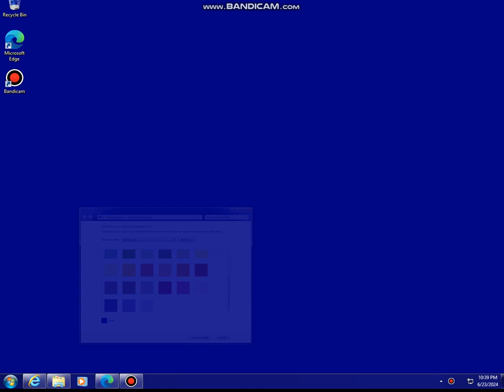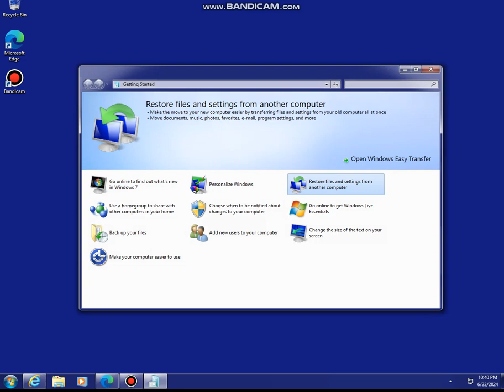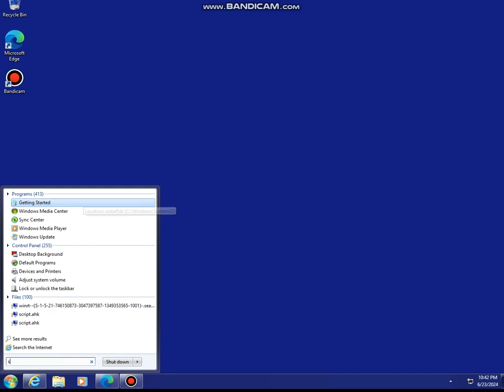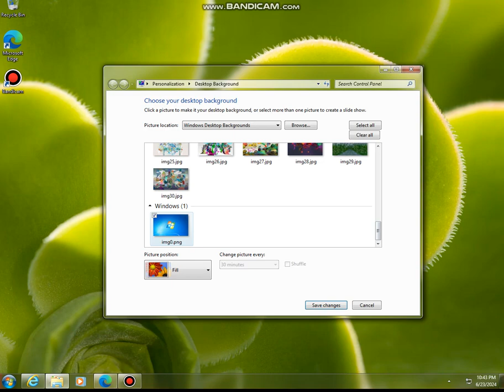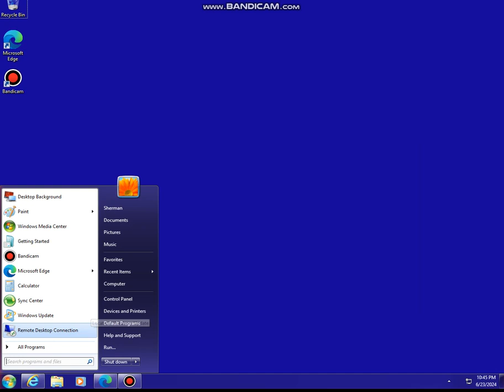(REUPLOAD) Windows 7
Reuploaded by Shermanzuki UTTP [MLM & TOTM Army]

VST Plug-ins Used:
Orange Vocoder
4ormulator
CMT_Bitcrusher_2
tb_grumblebum
Full Bucket Frequency Shifter
ERZATZ
IO/Phaser
TAL-Bitcrusher
MonstaChorus
GClip

Video Plug-ins Used:
NewBlueFX
Ignite
Sapphire
Twixtor
HitFilm
BCC

Internet:
My iPad
My Phone
My Computer

Software Used:
AVS Software
Bandicam
Oracle VM VirtualBox
Roblox
VSDC
VideoMeld
Filmora

iPad Software Used:
MegaPhoto
Videoleap
Picsart
KineMaster
CapCut
Hokusai 2
IbisPaint

1.No putting age restrictions
3.No removing videos
4.No community guidelines
5.No spambots allowed